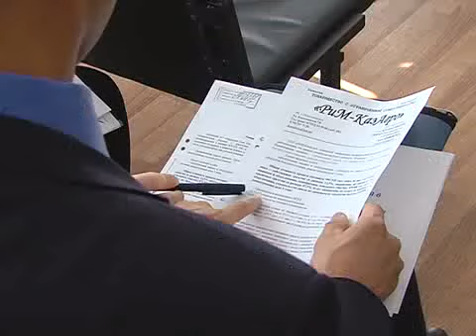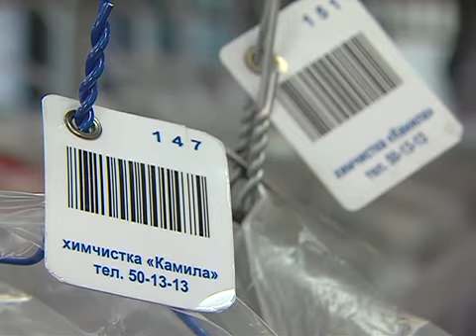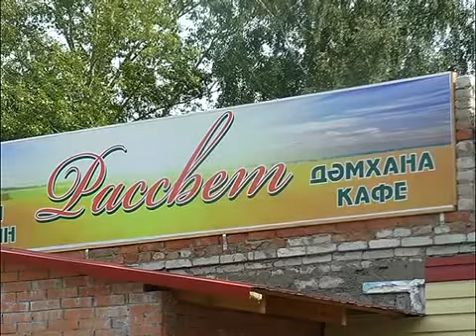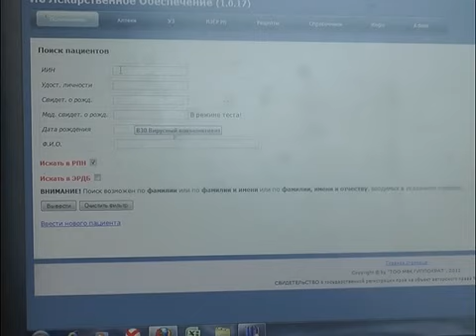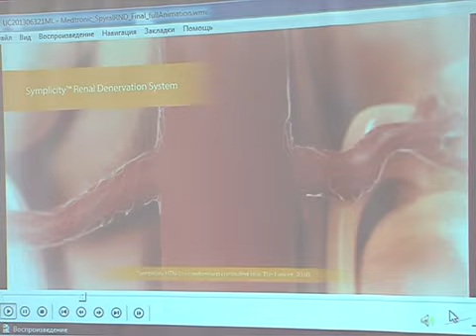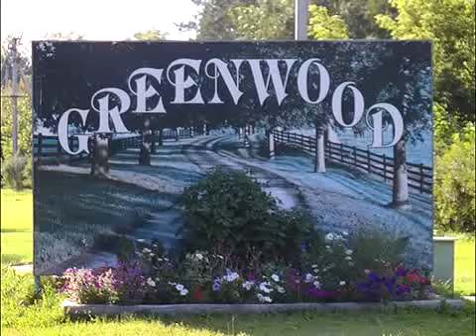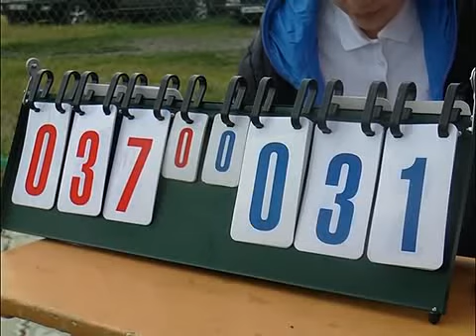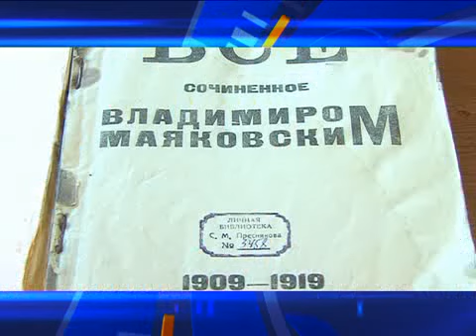7+7 РУС на 25 июля